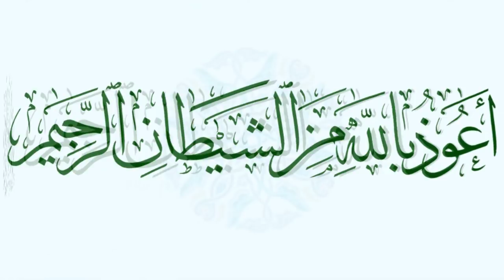عشائية رائعة || الشيخ : عمر السعدان | 1439/8/2هـ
استضافة جامع طيبة بحي الوزيرية بجدة